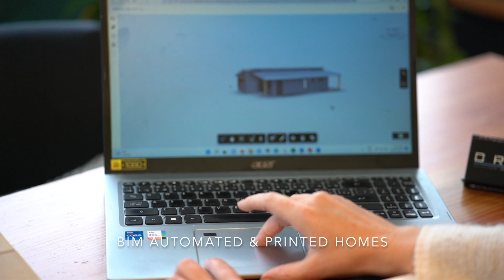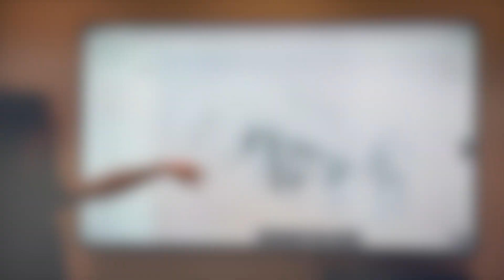Redefining attainable, healthy and sustainable modular home communities The Flats Of Cumberland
Introducing the Cumberland BC Sustainable Healthy and Prefab Home Development - a revolutionary new housing project that is sure to amaze and inspire!

This one-of-a-kind development consists of 56 stunning, environmentally-friendly homes that are designed to promote healthy living while reducing our impact on the planet. Each home is built using cutting-edge prefab construction methods, which not only speeds up the building process but also ensures the highest levels of quality and sustainability.

But that's not all - these homes are also packed with innovative features that are designed to support healthy living. From air filtration systems to natural lighting and ergonomic design, every aspect of these homes is geared towards creating a healthy and comfortable living space.

Located in the beautiful town of Cumberland BC, this development offers the perfect blend of natural beauty and modern convenience. With easy access to hiking trails, parks, and community amenities, residents will have everything they need to live a happy and fulfilling life.

So if you're looking for a new home that is both sustainable and healthy, look no further than the Cumberland BC Sustainable Healthy and Prefab Home Development. Visit us today and experience the future of housing!modularhomes